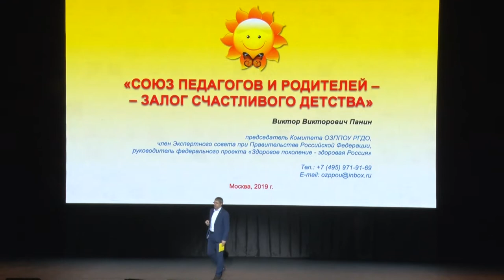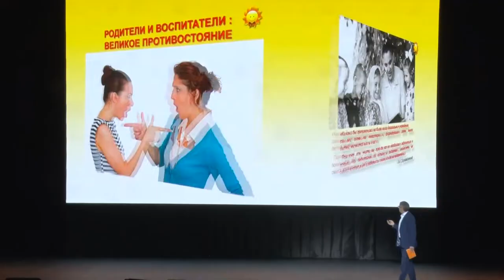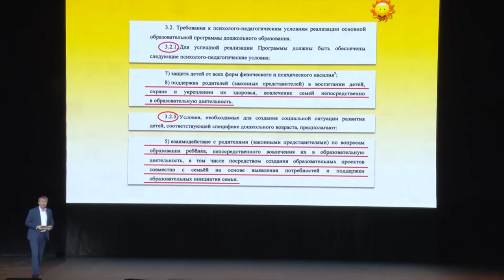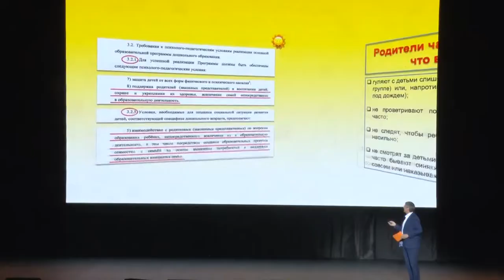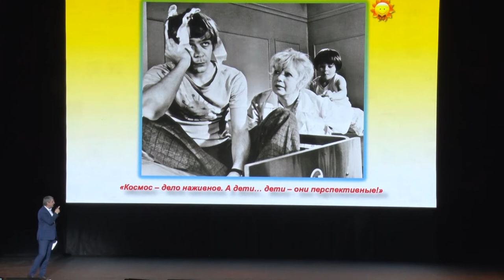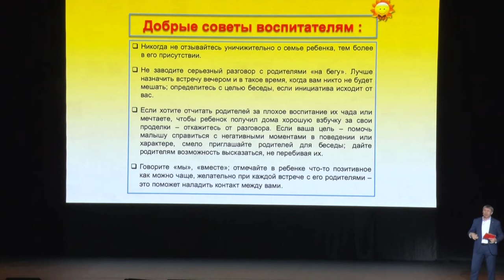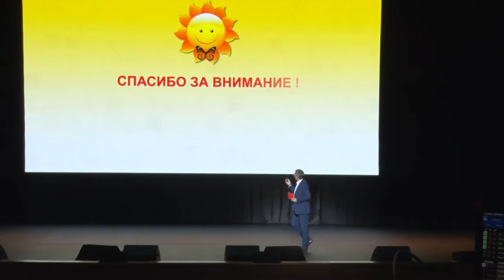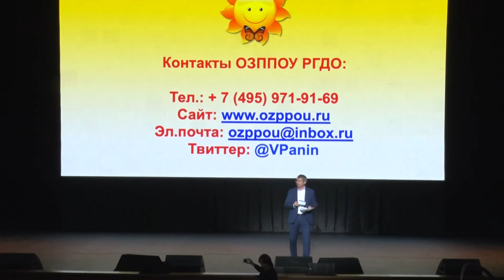Виктор Панин | Союз педагогов и родителей | Форум "Ориентиры детства 2.0"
Виктор Панин - Председатель Всероссийской общественной организации "Общество защиты прав потребителей образовательных услуг "Российским гражданам - достойное образование".

26 августа 2019 года в Crocus City Hall (г. Москва) прошел Всероссийский форум работников дошкольного образования «Ориентиры детства 2.0» – крупнейший в мире форум для воспитателей, собравший 6000 педагогов со всей России.  Спикеры форума — ведущие эксперты в образовании, психологи, педагоги-новаторы. Современные педагоги все больше интересуются новыми методиками образования и хотят развивать профессиональные навыки: научиться эффективно взаимодействовать с коллегами, детьми и их родителями; больше успевать; имеют личностные интересы, планы, участвуют в профессиональных конкурсах, конференциях.

«Ориентиры детства 2.0» — это новая программа, новые спикеры, новые источники вдохновения и векторы развития. Миссия форума — рассказать о возможностях для профессионального и личностного роста педагога.

Форум помог педагогам выстроить индивидуальную траекторию развития собственных компетенций, обрести поддержку коллег, покажет, как и чем дополнить свой профессиональный опыт, дал энергию для работы.

Организаторами форума выступили Международная педагогическая академия дошкольного образования, Ассоциация развития качества дошкольного образования, Общественная палата РФ, Российское общество «Знание». Мероприятие прошло при поддержке Министерства просвещения Российской Федерации, Фонда президентских грантов, Российской академии образования, Комиссии РФ по делам ЮНЕСКО.